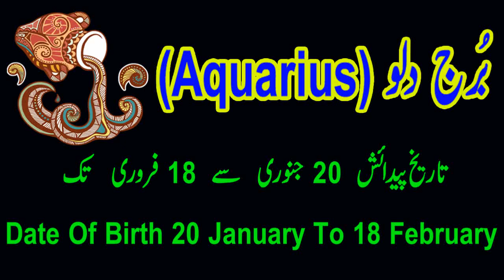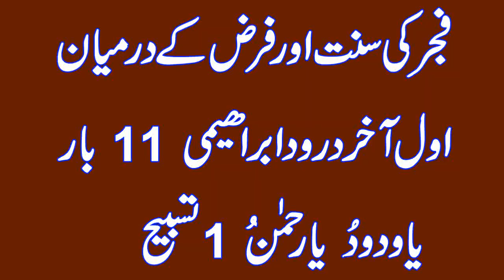Aquarius Star Monthly Horoscope November 2021, November 2021 ka Mahina Kaisa Rahega, Astrology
aaj ham baat karne ja rahe hen kay Aquarius Star Monthly Horoscope November 2021 | Burj dilo November 2021 | Burj dalou November 2021 (dalo)
 tafseel se main ne is video main bataya he

Assalam o Alikum! Today i am here with this new video.Today's video is Aquarius Star Monthly Horoscope November 2021 | Burj dilo November 2021 | Burj dalou October 2021 (dalo)
This is very powerful wazifa for this purpose.This channel is for Islamic Wazaif,Here you can find all kind of need solution in islamic ways like for marriage,job or any other problem in life solution with Qurani Wazaif,Rohani Wazaif Asma ul husna Wazaif and many other Islamic Wazifa on this channel.You can also get tips for health,wealth,beauty and many other purpose in daily life.For More Islamic Videos Please Subscribe our channel.

Aquarius Horoscope November 2021
Aquarius November 2021 astrology
Aquarius predictions November 2021
Aquarius love reading November 2021
Aquarius monthly
Aquarius Monthly Aquarius
Astrology
Aquarius star
Aquarius ke liye November 2021 Kaisa rahega
Aquarius Monthly Horoscope November 2021
Aquarius November 2021
Aquarius Monthly Forecast
Aquarius Prediction
Aquarius Remedies
Burj Aquarius dilo Walon ke liye November 2021 Kaisa rahega

Is video mein bataya Gaya Hai Ke Aquarius ke liye July Ka Mahina Kaisa Rahega in Urdu Meri video Agar aapko Pasand Aaye To like Karen aur apne doston ke sath share Karen Shukriya